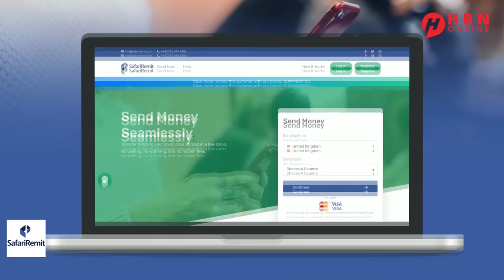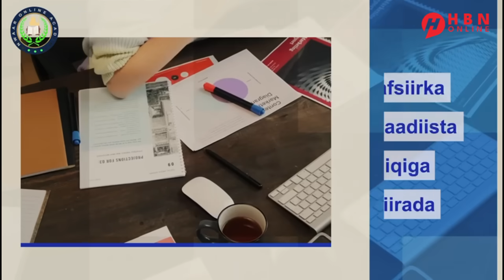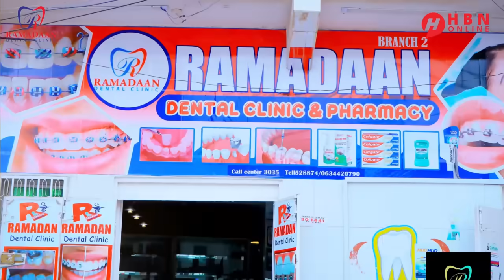KUMAANDOOSKA QASAAM OO CAAWA WEERAR KALE OO CULUS U GAYSTAY CIIDANKA ISR4IL